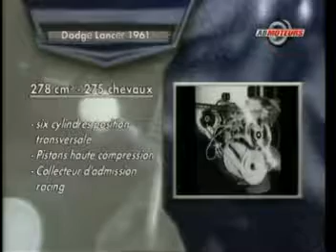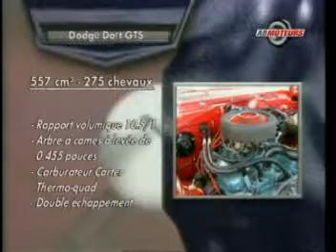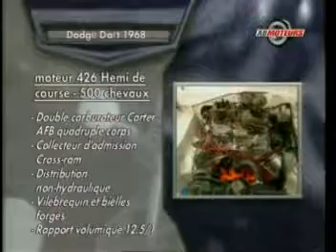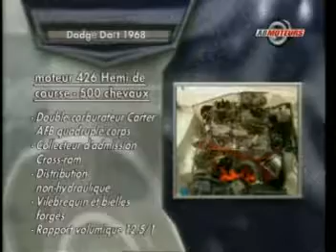Dodge Dart GT